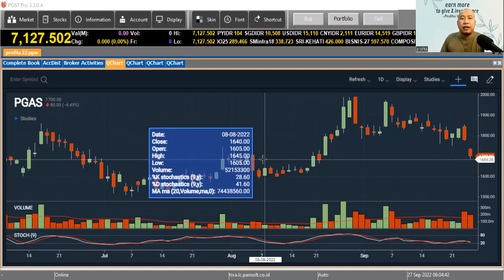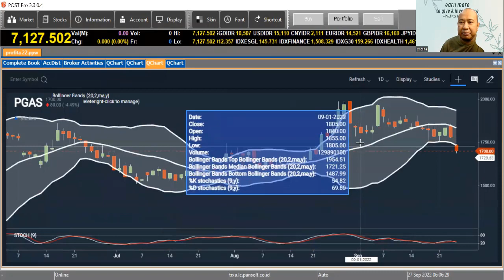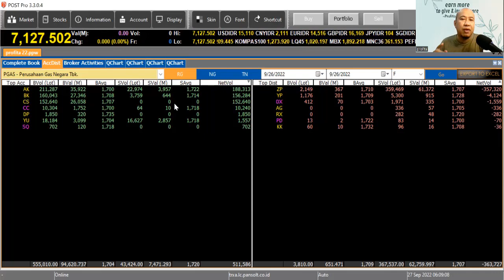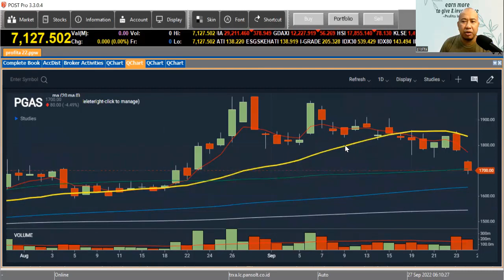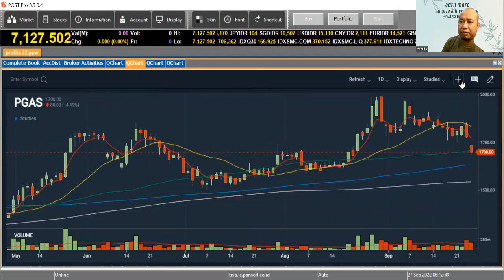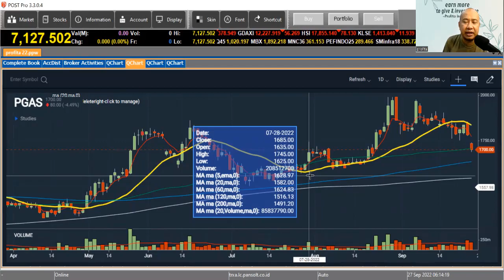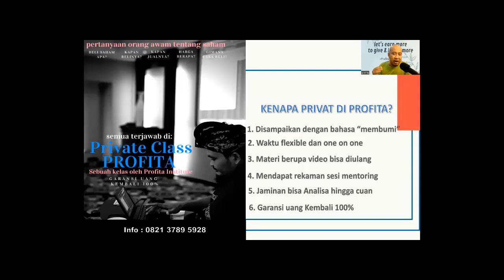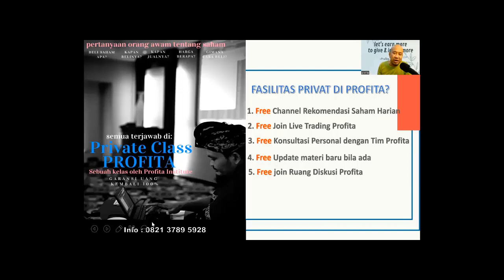NGULIK SAHAM PGAS: IHSG RONTOK, PGAS BERPOTENSI IKUT TURUN. TAPI ADA GAP DOWN DI 1700-AN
PGAS kmaren 27 Sept turun dalam, tetapi asing justru akumulasi. Yang sudah punya, jangan panik. Terapkan trading plan dengan baik.

Simak penjelasan lengkapnya. Semoga bermanfaat.